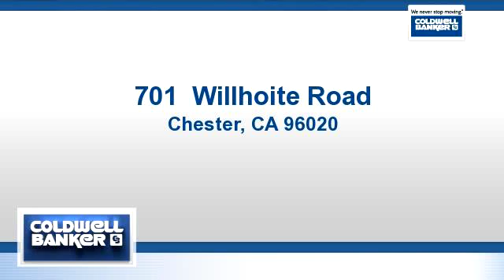Homes for sale - 701 Willhoite Road, Chester, CA 96020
Great Level lot in Vision Lake Subdivision. Underground utilities and City water/sewer. Good location close and short walk to Lake Almanor access

Bedrooms: 0
Bathrooms: 0
Square Feet: 0
Price: $38,000

For more information about this property, please contact Cathy Kuersten at or . You can also text 2638135 to 67299.